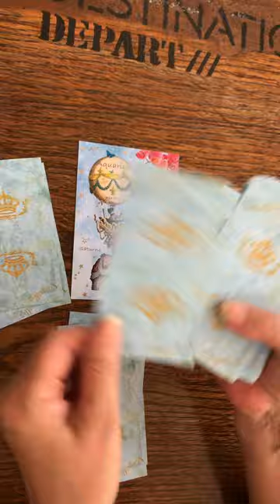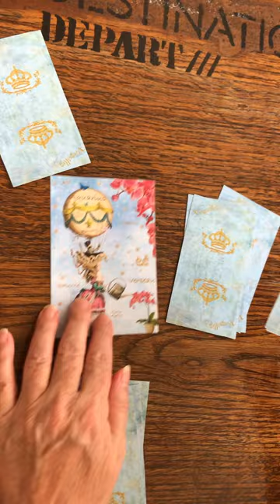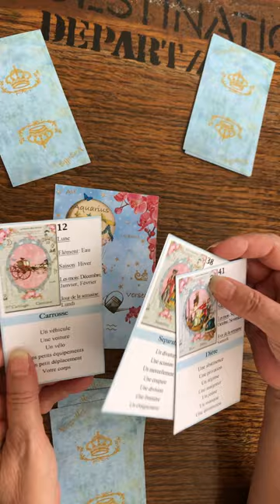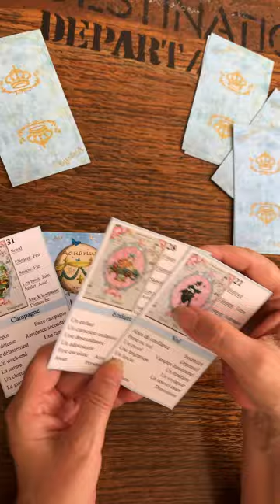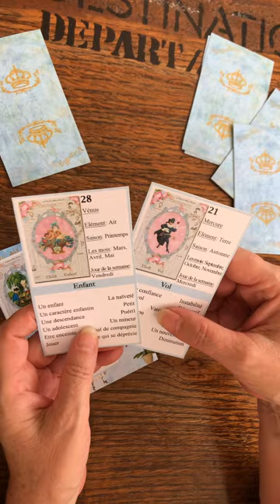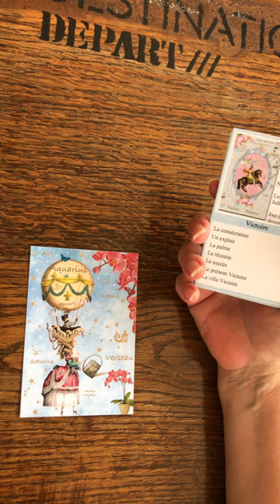Astro Versailles Verseaux avril 2023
Horoscope Verseaux avril 2023